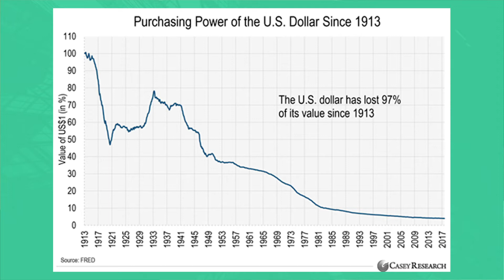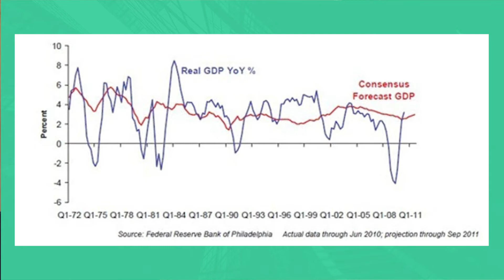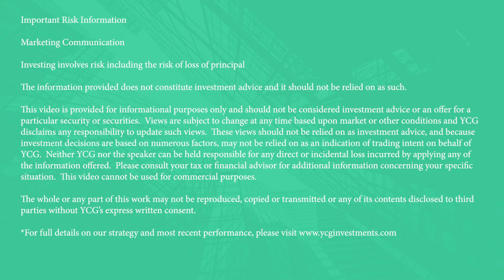Which One Carries the Highest Risk? Stocks vs. Cash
Cash is king or cash is trash?  In this episode of Common Cents we compare stocks vs cash and try to determine which one carries the highest risk.  Understanding these basic principles can guide you in determining the best possible asset allocation for your investment portfolio.